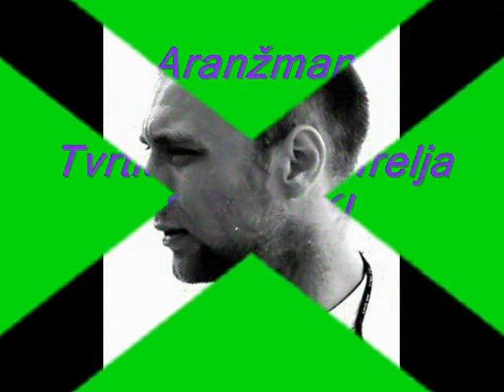Zvonko Spajić-SPAJKI - Brada na motoru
Tekst i glazba
SPAJKI

Aranžman
Tvrtko Hrelec-HRELJA & SPAJKI

Gitara i dr.
HRELJA

Pjeva
SPAJKI

Prateči vokal
SANJA PARMAĆ

Studio
CHAGLJOTAURUS Zagreb